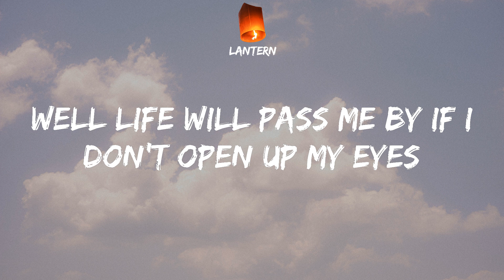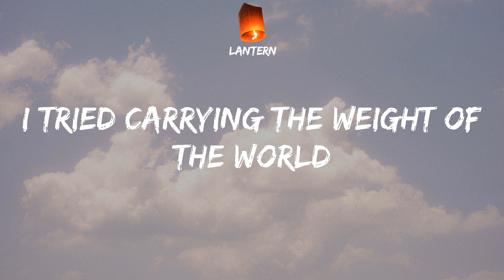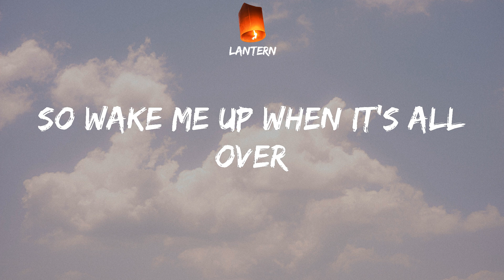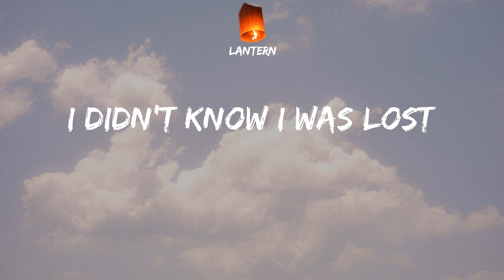Avicii - Wake Me Up (Lyrics) TikTok I didn't know I was lost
TikTok I didn't know I was lost